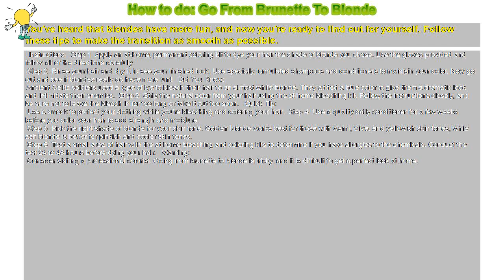How to : How to do: Go From Brunette To Blonde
You've heard that blondes have more fun, and now you're ready to find out for yourself. Follow these tips to make the transition as smooth as possible.

 Instructions  Step 1 Apply an at-home, permanent coloring kit to dye your hair the shade of blonde you chose. Use the gloves provided and follow all of the directions carefully.

 Step 2 Rinse your hair and dry it to see your finished look. Use specially formulated shampoos and conditioners to maintain your color. Now go out and see if blondes really do have more fun!  Did You Know:

 Ancient Celtic soldiers used a type of lye to bleach their hair to an almost white-blonde. They added a blue color to give them a dramatic look and intimidate their enemies. Step 3 Strip the natural color from your hair using the at-home bleaching kit. Follow the instructions closely, and be sure not to leave the bleach in for too long or take it out too soon.  Quick Tip:

 Use a smock to protect your clothing while you're bleaching and coloring your hair. Step 4 Use a quality daily conditioner for a few weeks before you color your hair to add strength and moisture.

 Step 5 Pick the right shade of blonde for your skin tone. Golden blonde works best for those with warm, olive, and yellowish skin tones, while ash blonde is better for pinkish and cooler skin tones.

 Step 6 Test a small area of hair with the at-home bleaching and coloring kits to determine if you have allergies to the chemicals. Conduct the test 24 to 48 hours before dying your hair.  Warning:

 Consider visiting a professional colorist. Going from brunette to blonde is tricky, and it is difficult to get a perfect look at home.